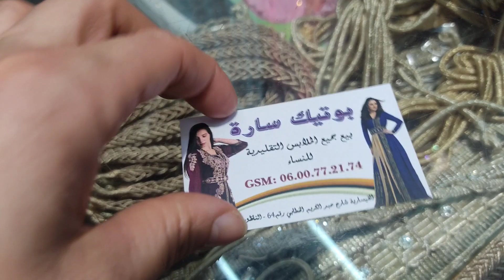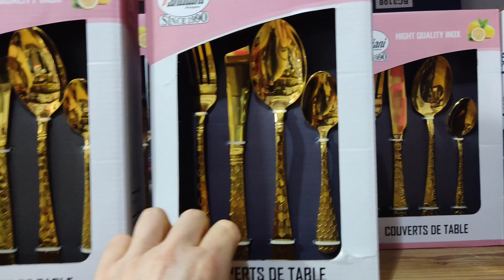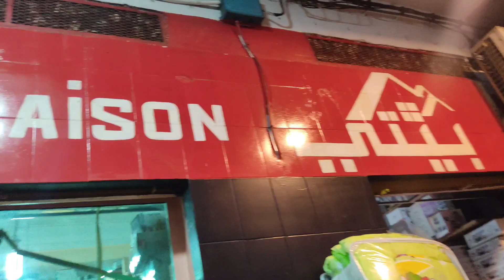خرجة مطرطقة💥/مشيت نشري الدهاز مع العروسة👰/جولة عند مول القفاطن والتكشيطة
انستغرام : maakoumnajat